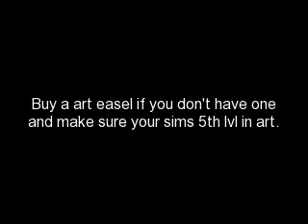Sims 2 How to Paint Custom Paintings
If you want to know how you do it, here are the steps:

First: Find a picture you want to use off the internet.
Second: Save the picture as EA Games/Sims 2/Paintings
(of if your like me and you have sims 2 double deluxe you save it as EA Games/Sims 2 Double Deluxe/Paintings)
Third: Your sim must be atleast level 5 in creativity.
Forth: You have to buy a easel, unless you already have one.
Fifth: Paint away! Click on the easel and choose Custom Painting, if your picture doesn't appear in the pictures shown, click the refresh button at the bottom.
Sixth: If you have Sims 2 Open for Business you can sell your paintings in your store, or if you don't have it you can just sell it from your house.

Anyway, Sorry for the not soo good quality..I used the video capture thing and it wouldn't show how to choose a picture, so I'm really sorry about that, what comes up is a window that shows all the pictures in your Custom Pictures portfolio type thing and you just look through them till you find one, then the sim starts to paint.